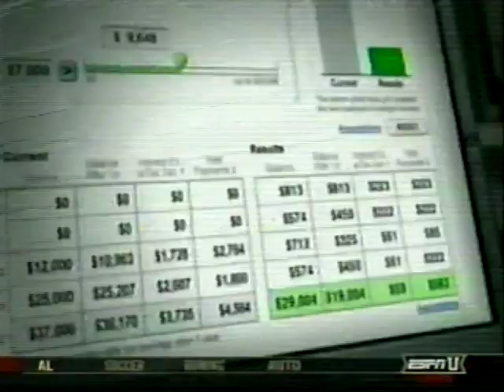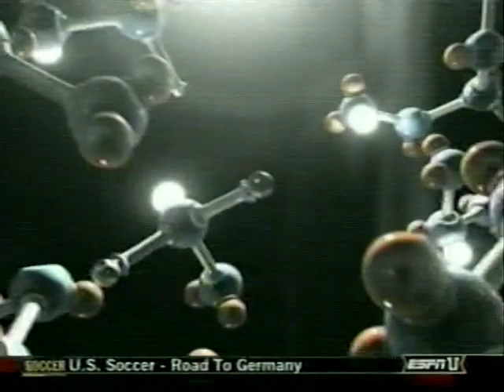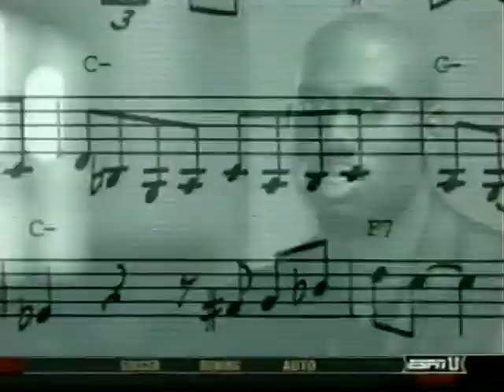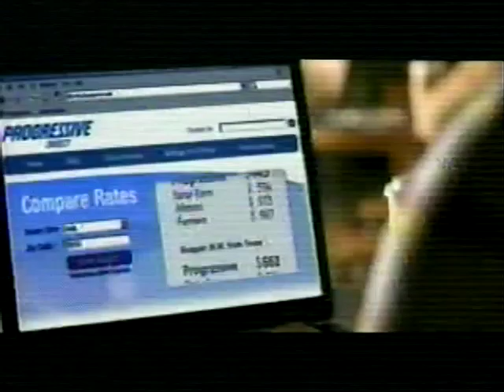UMass vs. Maryland • 2006 NCAA Final Four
Massachusetts 8, Maryland 5
NCAA Championship Semifinal Round
Philadelphia, Pa. • May 27, 2006